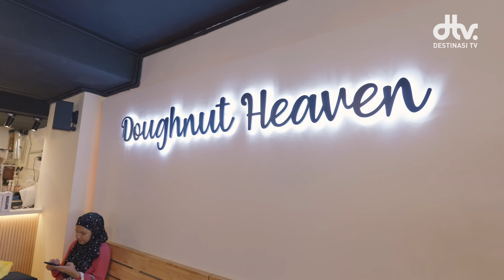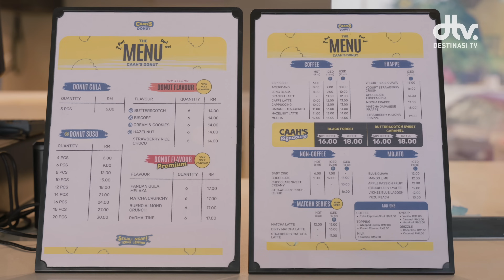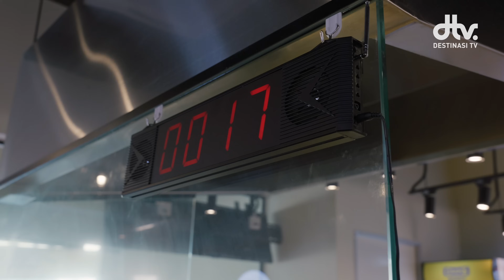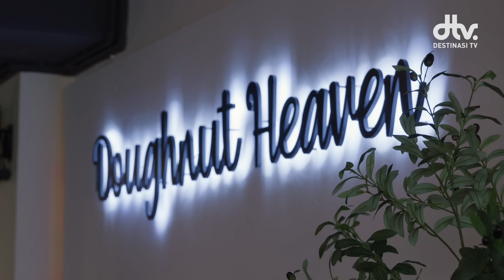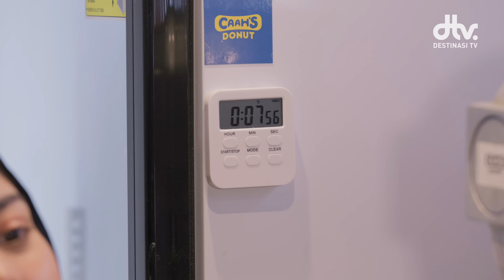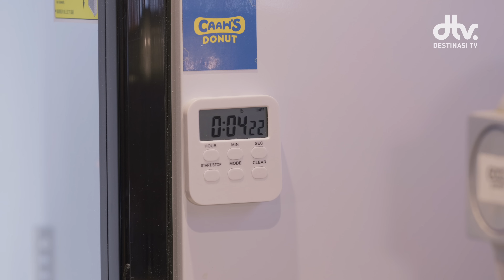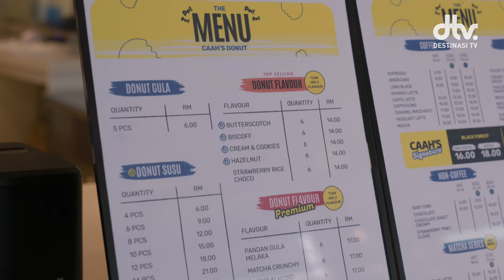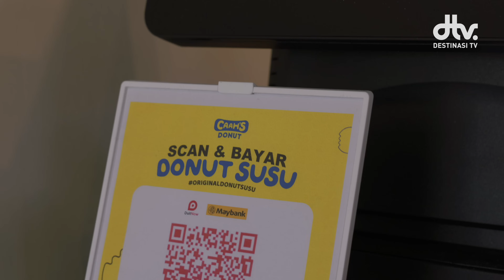Donat Pelbagai Perisa Dibuat Segar Di Hadapan Pelanggan | Caah's Donut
Kafe Caah Donut & Coffee merupakan sebuah permata tempatan yang terkenal dengan pelbagai jenis donat yang lazat. Daripada perisa klasik hingga ciptaan inovatif, Caah Donut menawarkan hidangan yang pasti memuaskan selera setiap individu. Dalam video ini, kami akan membawa anda melihat di sebalik tabir bagaimana donat-donat ini dihasilkan, menemui pasukan yang berdedikasi di sebalik jenama ini, dan tentunya, mencuba beberapa donat terbaik mereka.

📍Lokasi » Kafe Caah's Donut & Coffee
AAG 28, PUSAT KOMERSIAL SEKSYEN 7, Jalan Plumbum Aa 7/Aa, Seksyen 7 40000 Shah Alam, Selangor
⏰ Waktu operasi » Dibuka setiap hari dari 10 pagi - 8 malam

Destinasi TV adalah saluran digital yang mempersembahkan dokumentari mini mengenai kepelbagaian budaya, sejarah, dan tarikan tempatan di Malaysia. Kami membawa penonton menjelajahi keunikan makanan tradisional, kraf tangan yang memukau, dan pelbagai aspek budaya yang memperkaya warisan Malaysia. Setiap kisah kami sampaikan dilengkapi dengan penceritaan yang mendalam dan visual yang menarik, menjadikan setiap episod bukan sekadar tontonan, tetapi pengalaman yang mendidik dan menginspirasi.